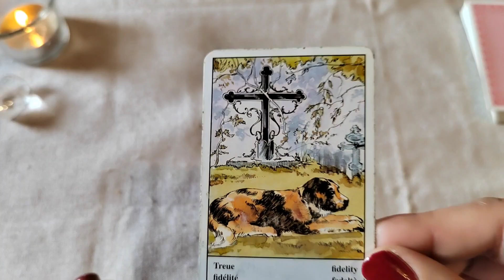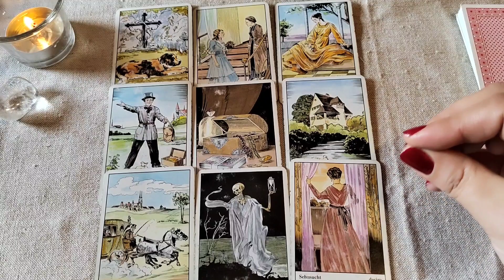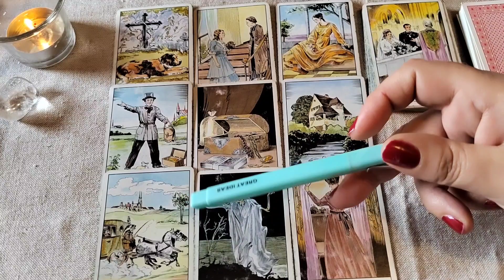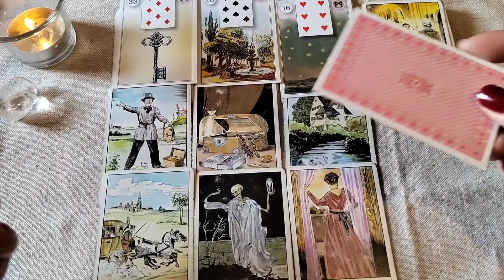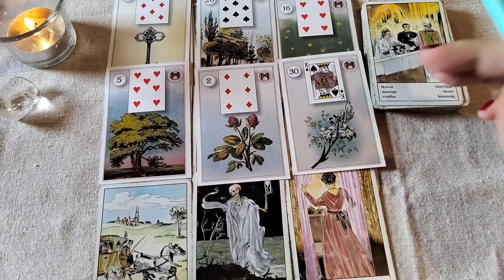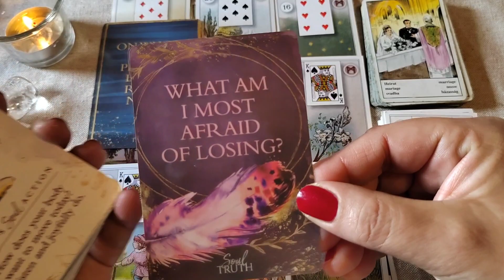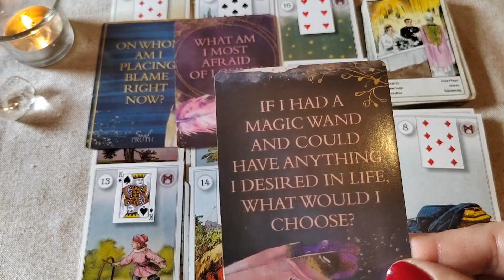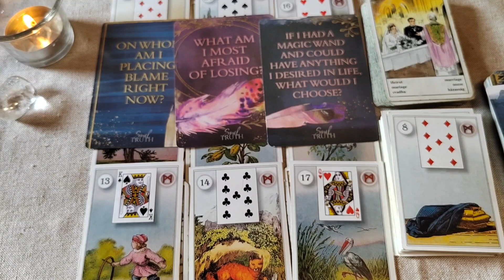RAK ✨nedeljni tarotoskop 20 ~26.05